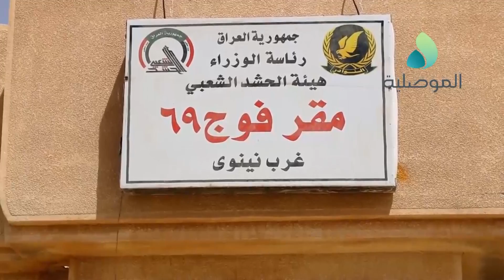الشويلي يطلع على الاوضاع الامنية وجاهزية القطعات العسكرية في قضاء البعاج وناحية القيروان